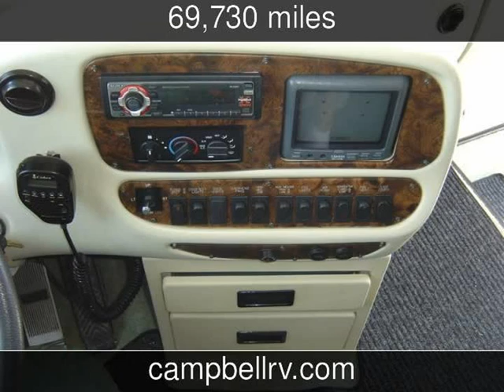2001 Newmar Dutch Star Used Rvs - Sarasota,Florida - 2013-07-02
See more details about this used rv This 2001 Newmar Dutch Star with 69,730 miles is for sale at Campbell RV.